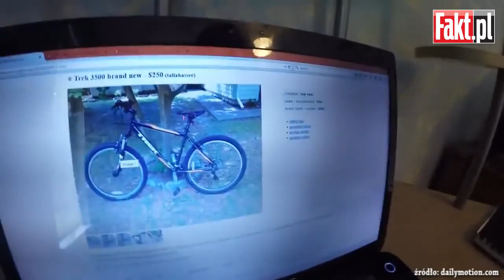Człowiek, który przechytrzył złodzieja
Starożytna sentencja "Oko za oko, ząb za ząb" dziś nabiera nowego znaczenia. A to za sprawą pewnego młodzieńca, który znalazł skuteczny sposób na złodzieja, czym zyskał ogromną popularność. Nie wszystkim się to podobało. Dlaczego? A może macie podobne doświadczenia?